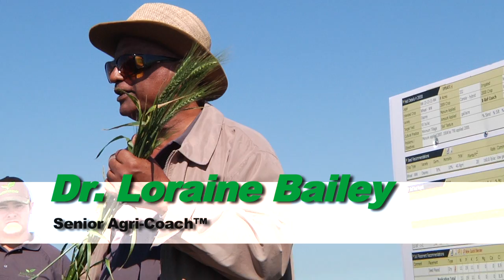Diagnosing Micro Nutrient Deficiencies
Dr. Loraine Bailey talks with a crowed of producers at a field day in Southern Alberta.  the mobility Micro Nutrients is discussed